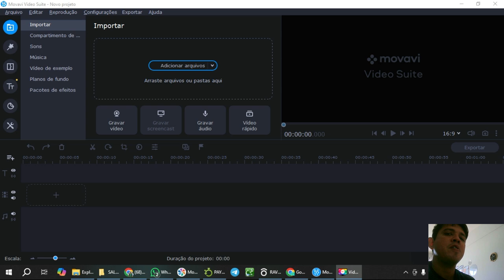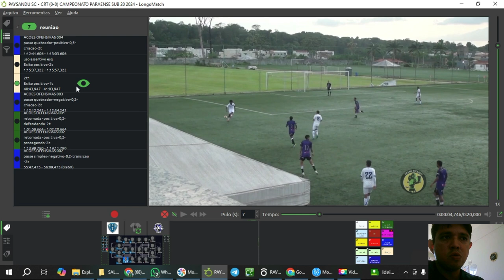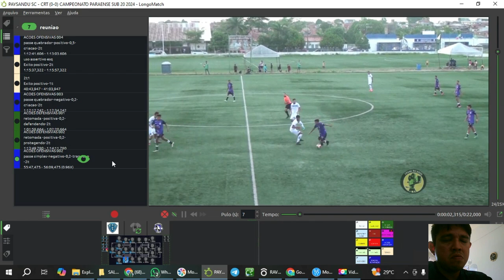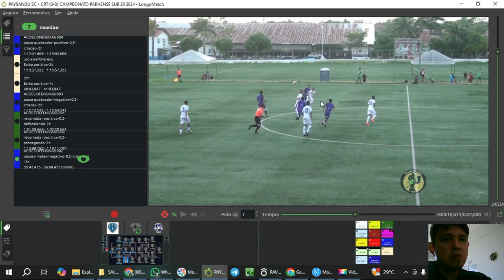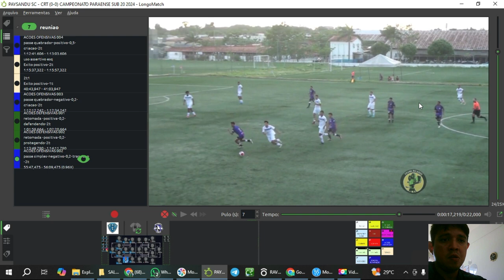ANALISE HENRIQUE 5 X CRT 23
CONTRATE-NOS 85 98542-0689